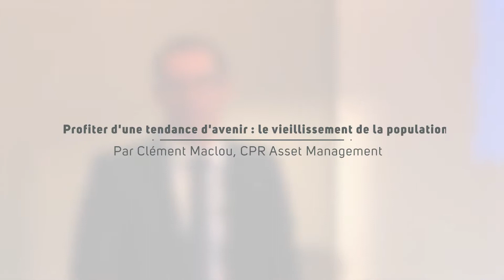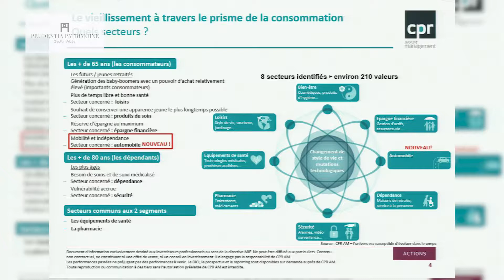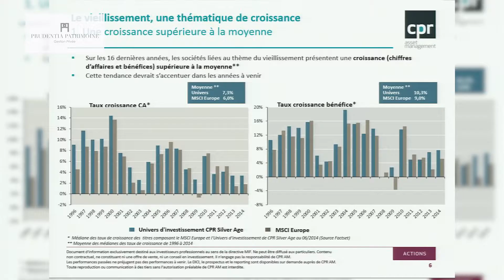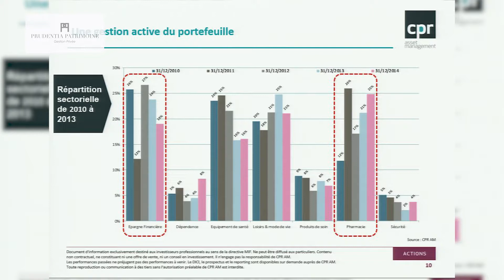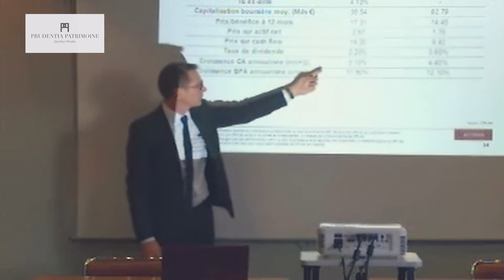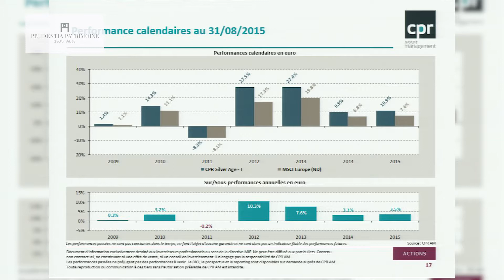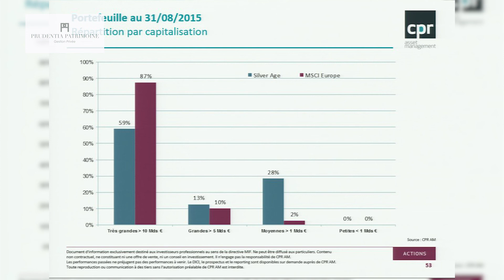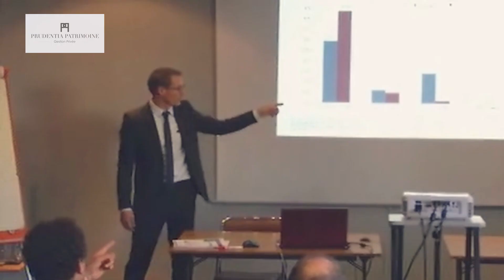Clément MACLOU - Profiter d'une tendance d'avenir: le vieillissement de la population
Les incontournables du patrimoine 2015 - Prudentia Patrimoine
Clément MACLOU - CPR Asset Management

L'édition 2020 des Incontournables du Patrimoine se déroula les 27 et 28 mars prochains.

Avertissement : Les informations contenues dans ces vidéos sont basées sur la réglementation juridique et fiscale en vigueur à la date où elles ont été délivrées : il conviendra donc de les actualiser avant toute action

A PROPOS DE PRUDENTIA PATRIMOINE :

Prudentia Patrimoine vous conseille et vous accompagne depuis plus de 10 ans dans le pilotage et l’optimisation de votre patrimoine. Notre expérience nous a démontré que l’optimisation de votre patrimoine doit s’appuyer sur une stratégie d’ensemble à la fois précise, cohérente et adaptable pour générer des plus-values à court, moyen et long termes. Cette stratégie est mise au service de votre niveau de vie et de vos choix personnels, professionnels et familiaux. A cet effet, nous concevons, avec vous, votre cadre juridique et fiscal intégrant vos problématiques patrimoniales à la fois professionnelles et privées. Pour concevoir et mettre en œuvre une telle stratégie, nous disposons d’une expertise spécifique en ingénierie patrimoniale, juridique et fiscale et de conseil en investissements financier et immobilier. A vos côtés nous construisons et exécutons une stratégie consistant à structurer, déployer et pérenniser votre patrimoine.